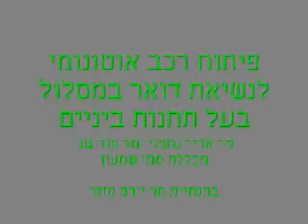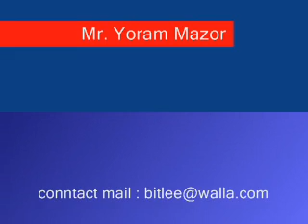electronic final project